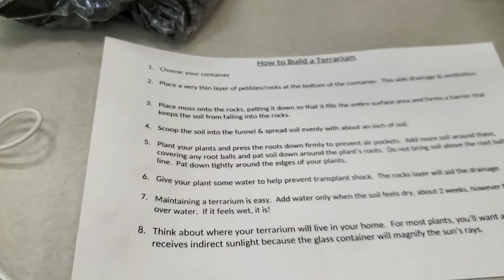💐 Building a Work Terrarium 💐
We had a "Wellness Wednesday" at our University over the Spring 2021 semester where they gave out little kits to build your very our terrarium! So far mine is still thriving even though I think putting the entire 3 plants like they said to do (in person) is a bit too much. If I build another, I would probably keep it to one plant for such a tiny space.